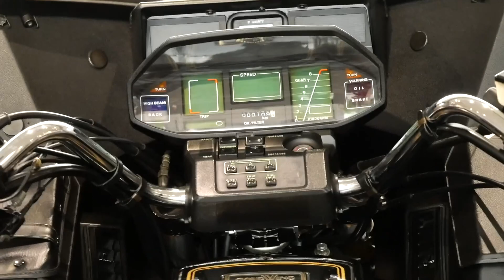1983 ホンダ GL1100EMP 皇室警察仕様 サイドカー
モビリティリゾートもてぎ内のホンダコレクションホールで開催されていた企画展「働くクルマとバイクの特別展」に展示されていた
1973年式・ホンダ ゴールドウイングGL1100ベースの皇室警察仕様 サイドカーです。
威風堂々！